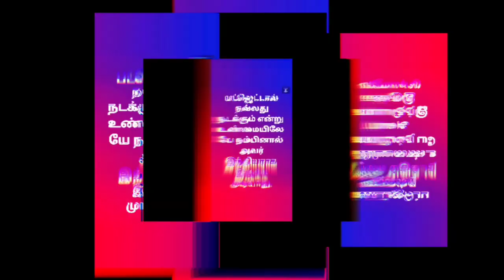இலவசங்கள் - நன்மையா? தீமையா?/ Freebies - Good or Bad?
இலவசங்கள் உண்மையில் நன்மையா தீமையா?

அதற்கு முன்பு எது இலவசம்?
அதை கூறுவது யார்?

சில கட்சிகள் இலவசங்களை ஆதரிக்கின்றன. சில கட்சிகள் எதிர்க்கின்றன.

திரைப்படத்துறை பெறும் வரிவிலக்குகள் வேறு இலவசங்கள் வேறா?

தீர்ப்பாளர்கள் வாங்கும் சலுகைகள் வேறு இலவசங்கள் வேறா?

ஒருவருக்கு வழங்கும் சலுகை நல்லது ஆனால் அடுத்தவருக்கு வழங்கும் இலவசம் கெட்டது என்ற கருத்தை கற்றுக் கொடுத்தது யார்?